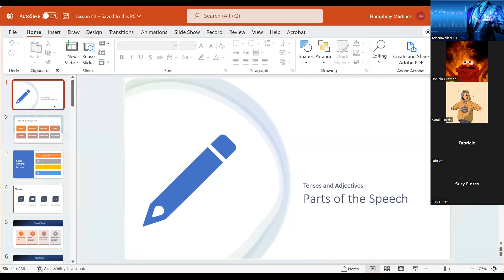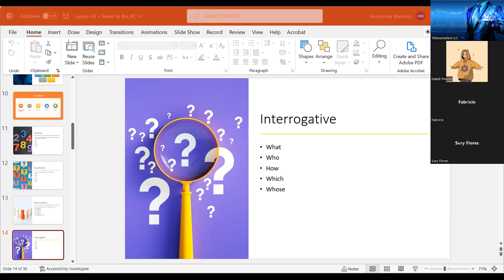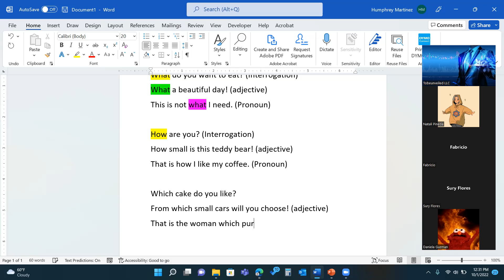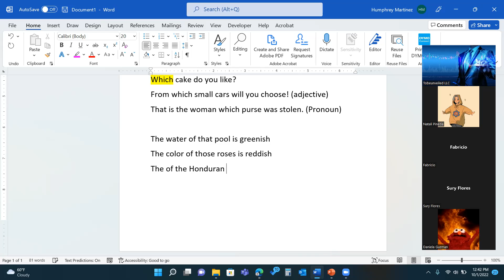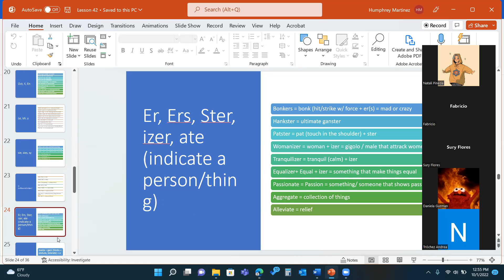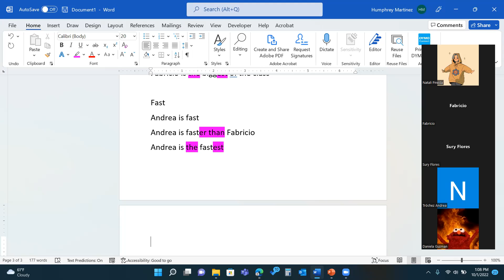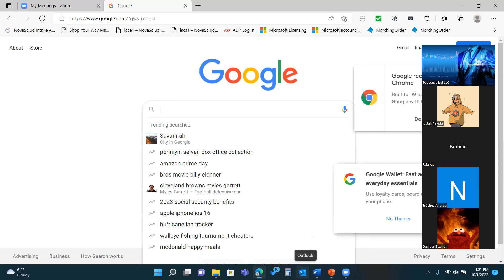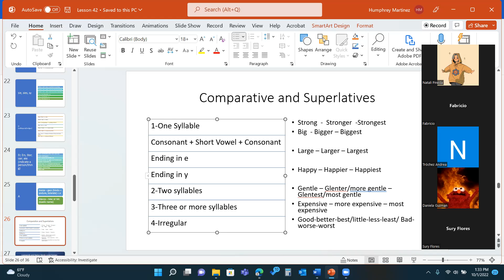Lesson 43-Adjectives Comparatives and Superlatives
Adjectives- Comparatives and Superlatives review in this lesson.